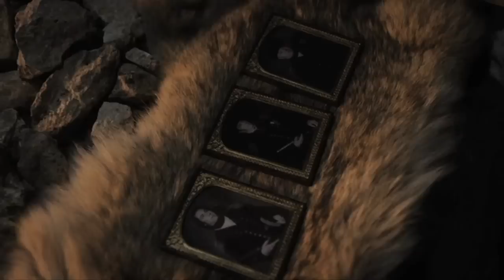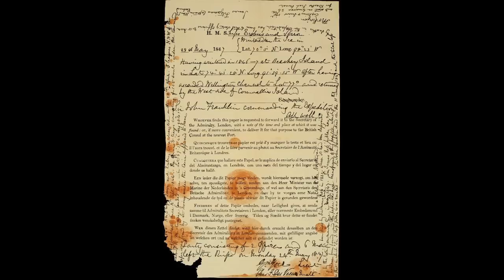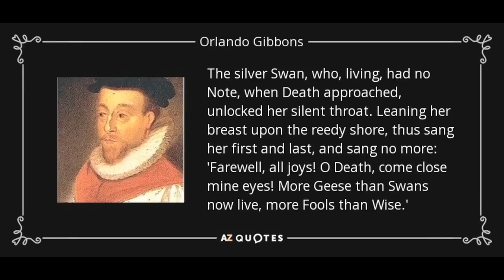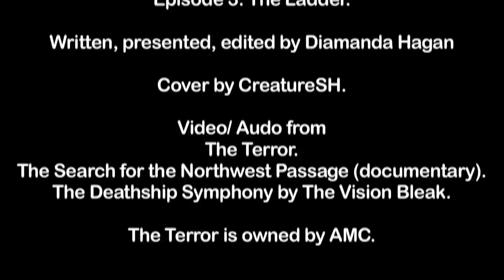The Terror: The Show, the Book and the History. Episode 3 The Ladder.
A look at AMC's The Terror series 1, discussing it's historical accuracy and (to a lesser extent) how it compares with the book.

This was a Patron request. Have something you want me to take a look at?